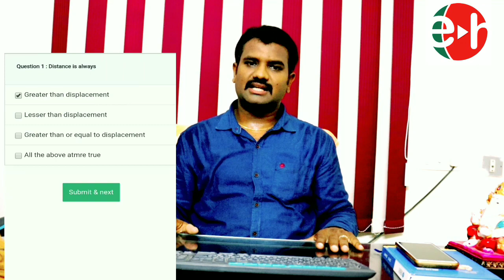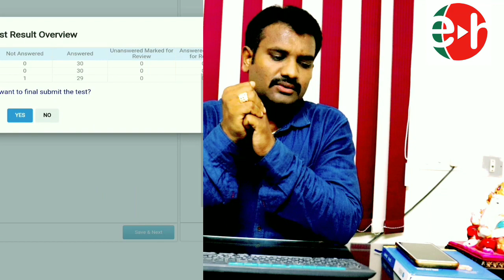Teach with your own school teaching app |Eduhunt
Dear directors, principals and teachers

Our app has two platforms
1. It allows your teachers to teach from their places . Live Classes session

It allows your teachers to record their videos and they can send videos to schools when ever they want.  Students can see videos from your school app

2. Eduhunt faculty explains classes,  you can utilize our faculty if you wish